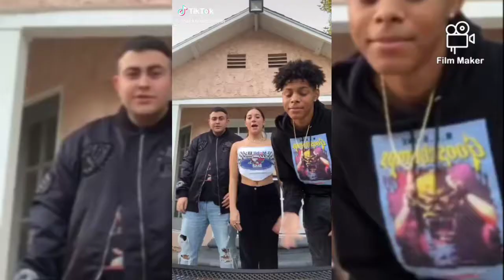BEST 🔥 tiktok trends in 2020|PART 1